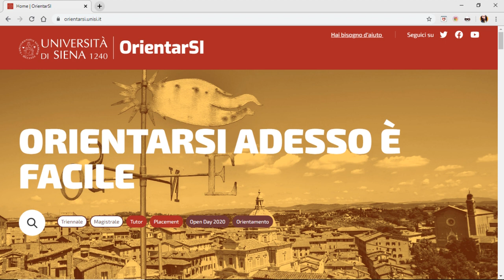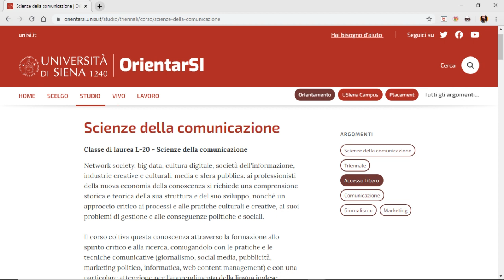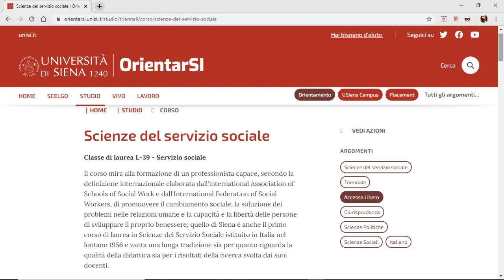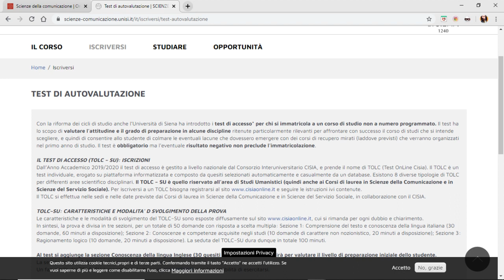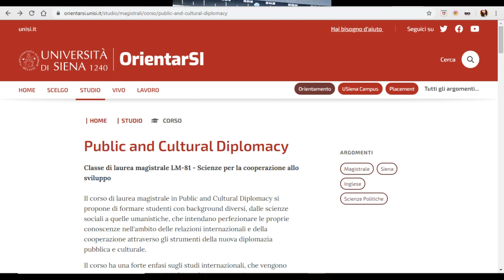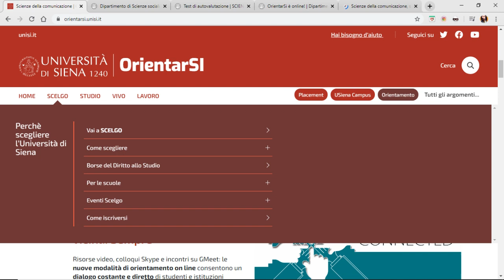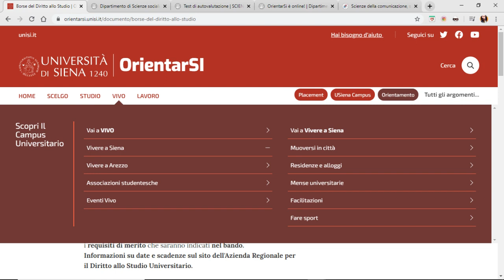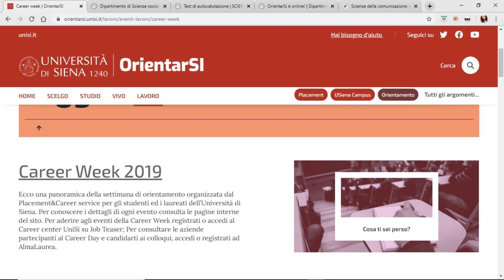Cosa si studia. Dipartimento di Scienze sociali, politiche e cognitive